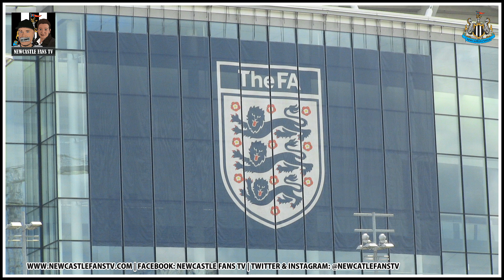Rafa Benitez faces a charge from the FA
The FA have charged Rafa Benitez for comments made about a referee before the game against Preston a couple of weeks a go.

OUR PARTNERSHIPS